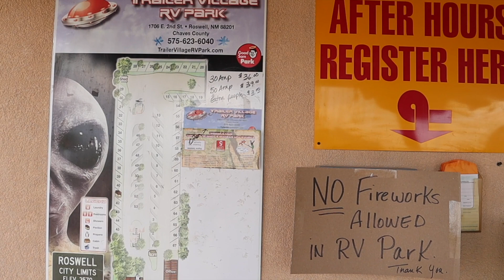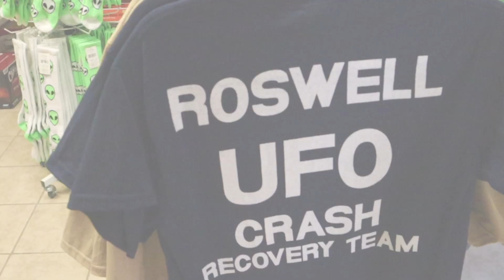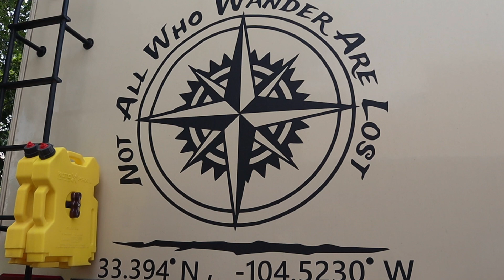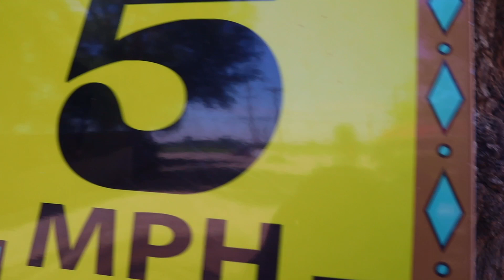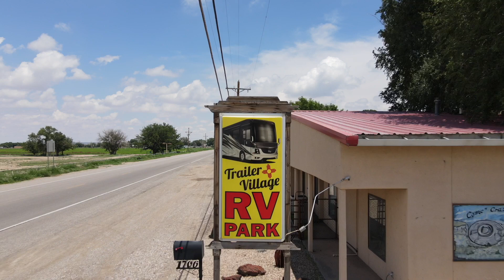[Overview] Trailer Village RV Park: BEST RV PARK IN ROSWELL NM 👽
Trailer Village RV Park: BEST RV PARK in ROSWELL NM 👽

We found the MOTHERSHIP!!! Check out this amazing RV Park in Roswell NM. The owners Erin and Debbie our personal friends of ours. They go above and beyond to make sure their customers have the best stay possible while in Roswell NM. If you want to Relax, explore wildlife, learn some interesting history, or hunt for Aliens, Roswell NM is the place to go! Need souvenirs? They have the best store in town also conveniently located with easy parking.

A little about the park:
All of the sites are 30 or 50 AMP full-hookups. There is a bathhouse, coin laundry, and a picnic area on site. The Park has lighting fast WiFi and monthly guests get a cable box free of charge. They have two slogans that apply perfectly, "Come Crash With Us" and "We Love Our Park and It Shows!"

Erin and Debbie are RVers themselves so they truly understand the RV world. They have owned the park for almost 20 years and enjoy making life long friends out of their repeat customers.

NEW CONTENT POSTS:
Every Monday (RV Life, Working on the road, or adventure related) and Friday get cozy with us for our FINALLY FRIDAY LIVES at 9:30PM EST.

Help us so we can help others, by growing our Channel for those who want to learn more about RVing and Life on the road.

💭 We want to cover topics which interest you…so let us know what you want to see next!

NOW on TikTok too!

J&M